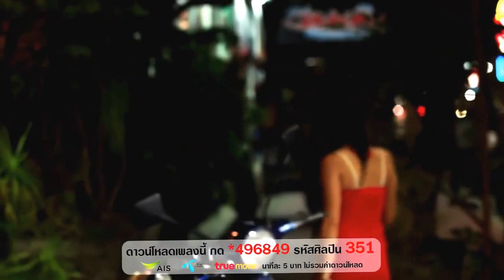Thai song Oct 19, 2014